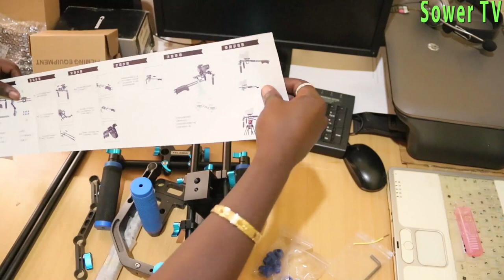Unboxing Shoulder rig making The Packet Real cinema camera please subscribe share like and comment.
Afrimax Tv
agasaro Tv
Sower Tv
Niyitegeka gratien
papa Sava
city maid
Tuzubake TV
Isinijuru TV
ibyegeranyo TV
# inyanjya profile
love connection
yago TV show
gentile gedeon official
Ismail Mwanafunzi
Ihuriro news
Ihuriro TV
Inyarwanda Tv
showing film
TIEF software
Bamenya series
Bamenye TV
Rock kimomo
agasobanuye TV
Sankara TV
umutaripfana TV
umutware TV
isinijuru tv
# ishingano TV
intobo TV
kibobo comedy
smart guys TV
comedy sty